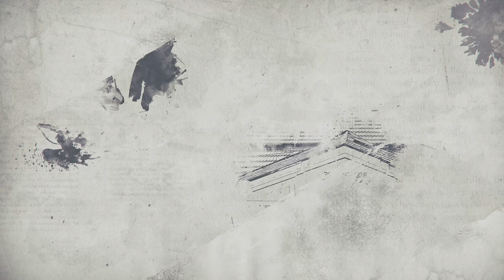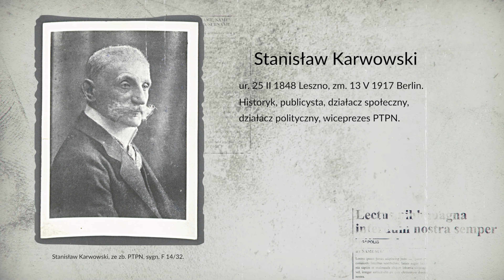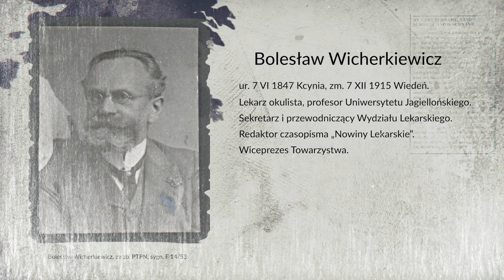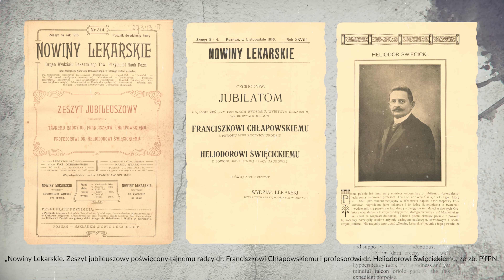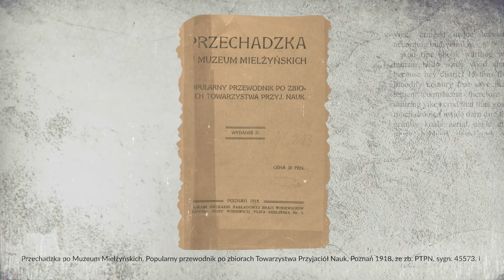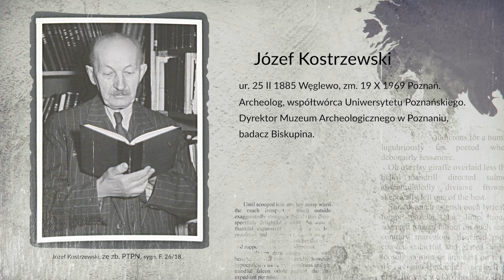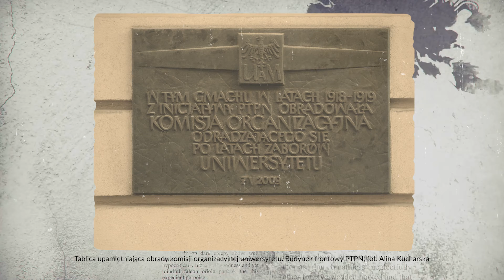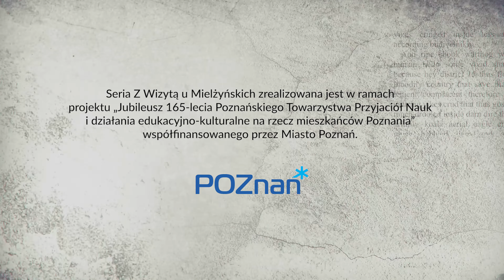Trudne lata Wielkiej Wojny || Z Wizytą u Mielżyńskich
Dziś kończymy naszą filmową serię „Z wizytą u Mielżyńskich”. Dziękujemy, że byliście z nami przez dwa lata realizacji tego projektu. Odcinki są dostępne na naszym profilu w serwisie YouTube. Zachęcamy do zaglądania do nich!

I tak oto po raz ostatni zapraszamy Was w podróż w przeszłość Towarzystwa świętującego w tym roku 165. rocznicę swojego powstania. Odcinek został poświęcimy działalności Towarzystwa w latach pierwszej wojny światowej, która odcisnęła swoje piętno na wielu organizacjach. Zobaczymy jak nasza instytucja poradziła sobie w niełatwych latach konfliktu, jakie wystawy organizowano w Muzeum im. Mielżyńskich, który z wydziałów działał najprężniej i co takiego ważnego wydarzyło się w 1918 r., co wreszcie pozwoliło spełnić marzenia kilku pokoleń poznaniaków i Wielkopolan.

Po raz ostatni wybierzemy się w przeszłość wspólnie z mgr Aliną Kucharską, historyczką
specjalizującą się w historii XIX w. oraz pierwszych dekad XX w. Po godzinach pracy p. Alina spełnia się również jako edukatorka, przewodniczka po Poznaniu, a także wolontariuszka Zespołu Tańca Ludowego „Poznań” AWF.

Seria filmów edukacyjnych „Z wizyta u Mielżyńskich” realizowana jest w ramach projektu „Jubileusz 165-lecia Poznańskiego Towarzystwa Przyjaciół Nauk i działania edukacyjno-kulturalne na rzecz mieszkańców Poznania”.

Projekt współfinansowany ze środków Urzędu Miasta Poznania.

Patronatów honorowych udzielili Marszałek Województwa Wielkopolskiego, Marek Woźniak, oraz Prezydent Miasta Poznania, Jacek Jaśkowiak.